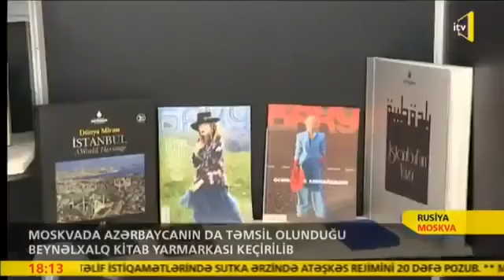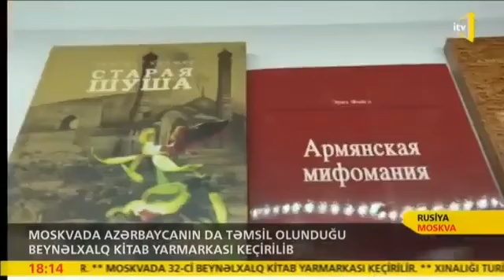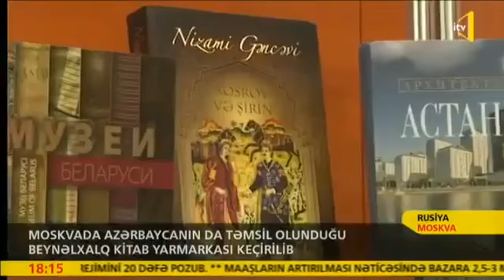Sabaha-inamla.Az-Beynəlxalq kitab yarmarkasi